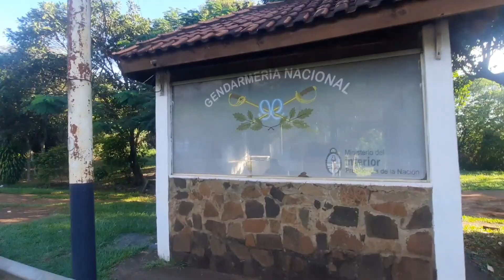Cruzando a Fronteira do Brasil e Argentina, de bicicleta.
Sou o Júlio, gosto de viver altas temporadas viajando pelo mundão, compartilho tudo aqui neste canal.
Essa é minha 4 grande Expedição, depois de mochilar Espanha/Portugal e América do Sul, logo fiz uma viagem de Kombi por todo Estado de São Paulo da qual comecei compartilhar nas redes sociais.
Agora a onda é a: Expedição 77GUARANY, uma cicloviagem do interior de Sao Paulo até o Salar Do Uyuni na Bolívia. Vou acampar em diversos lugares e fadescansar melhor, fazer algum passeio, etc. Você pode ASSINAR meu canal clicando em Ser MEMBRO e contribuindo mensalmente com um mínimo, ou até mesmo enviar um comentário monetizado nos vídeos. Vou ficar muito feliz e grato.
obs: na assinatura de 19,99 já te dá direito um livro simples que escrevi sobre minha viagem de 9 meses por quase toda América do Sul.

Agradecido por ter assistido meu vídeo, seja bem-vindo.

Início: 09/03/2024

Se quiser e puder colaborar com meu projeto, me ajuda muito a ter um pouco mais de conforto, poder comer em um restaurante, pegar uma pernoite simples para pernoitar.